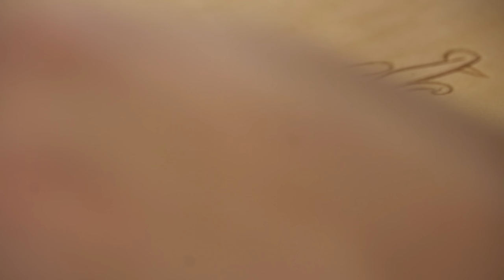ASMR Leather Carving: Creating Viking Serpent Knotwork in Real Time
ASMR Leather Carving in real time that a small part of it was in my Leather Breastplate video. Some people enjoy seing some of the more raw footage. There's no dialog, and this kind of falls into the ASMR world of videos. Tool sounds and all that.

  // Your support helps me do what I do //

🔶 *TOOLS & SUPPLIES*
● Ultra Deluxe Tool Kit

🔶 *RECOMMENDED VIDEOS*